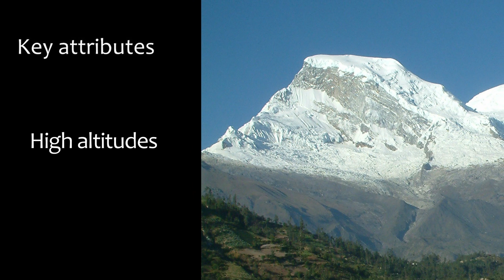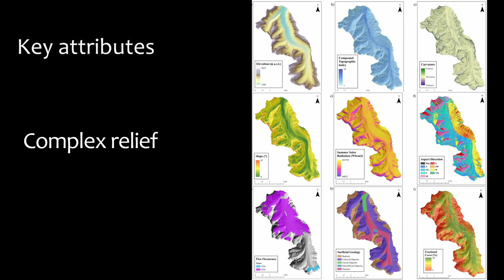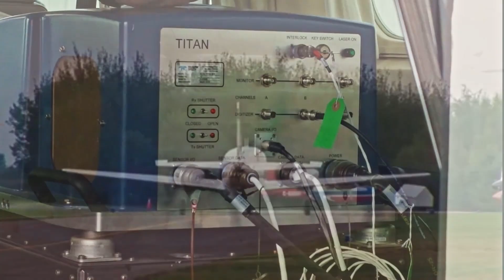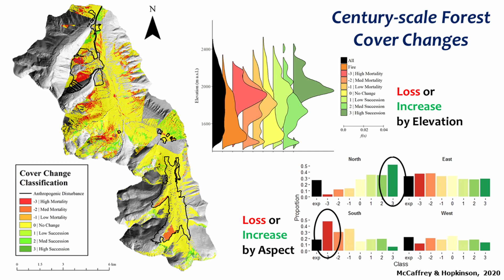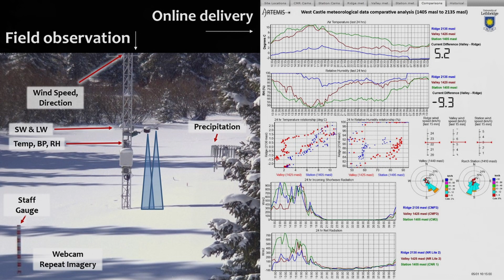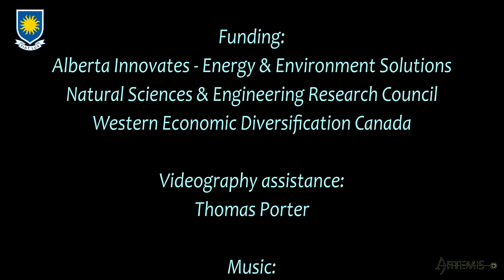Alberta's Changing Mountains & Water Resources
I briefly describe important attributes of the Canadian Rocky Mountain Eastern Slopes, and why they are critical to Alberta's water resources. I then introduce a new research program to map historical changes in snow, vegetation, and streamflow to help us sustainably monitor & manage these precious resources.